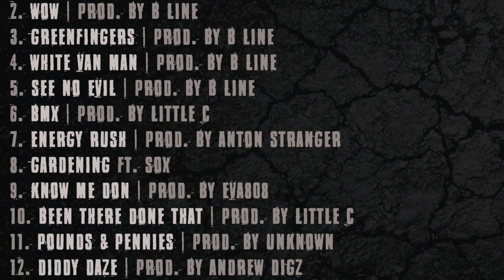Mr Naylor 1. A-Ok Naylor Rymz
Track 1 A-Ok  Mr Naylor Naylor Rymz

Produced by Farz Recorded by Bonafyde